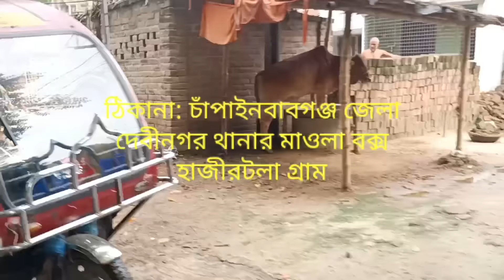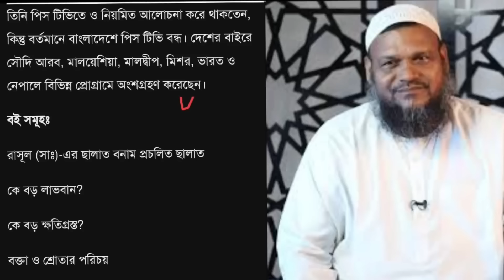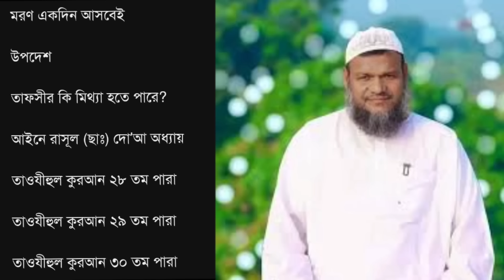আব্দুর রাজ্জাক বিন ইউসুফ হুজুর এর বাড়ি ও জীবনী | abdur razzak bin yousuf home & biography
আব্দুর রাজ্জাক বিন ইউসুফ হুজুর এর বাড়ি ও জীবনী
This video about Bangladeshi popular Islamic scholars abdur razzak bin yousuf home and biography.